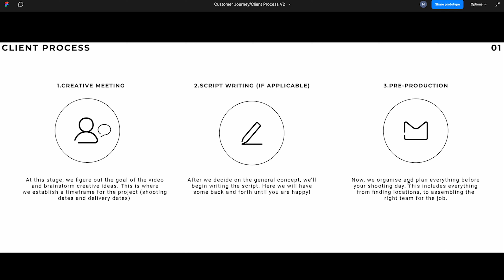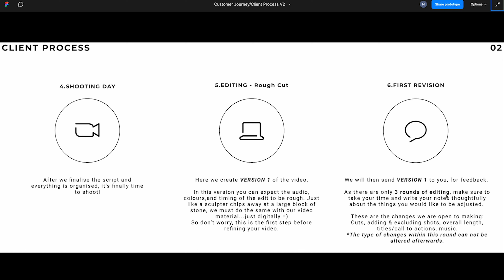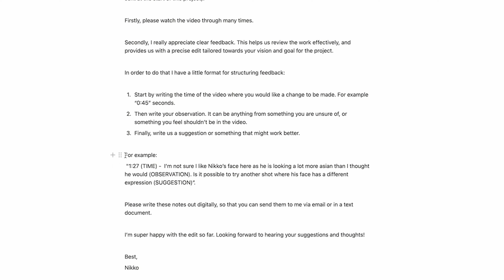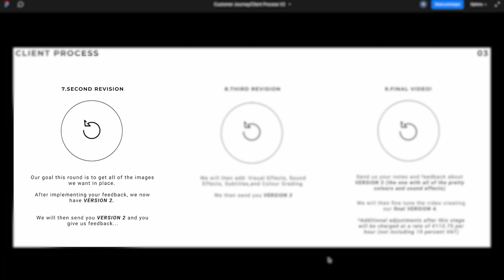Earn more from video editing revisions (How I deal with clients)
Often, clients don't ask for extra revisions, but when they do, I want to feel good about doing it. This video explains my process on how I do that.

Who is Nikko? (damn i'm referring to myself in the third person)

Nikko is a 25 year old entrepreneur, director and owner of the production company Ok Lah Productions. Ok Lah specialises in developing brand loyalty, growing audiences and selling product, through social media adverts and online content within the fashion and lifestyle sector.

It is Nikko's dream to help others turn their film making passion into a living, by externalising and sharing his own experiences within the industry. His goal is to empower 10,000 people to be able to make a living from videos and content creation, through his Youtube channel!

Based in Berlin.